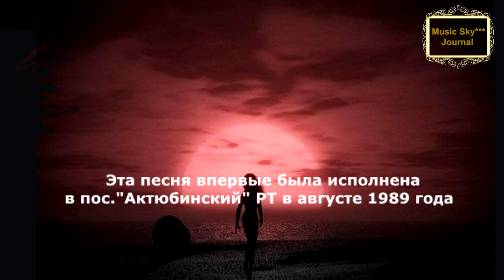Кузляр Музыкальный журнал RifkatXband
Многие в РТ Татарстан не знают о происхождении ансамбля "Байрам" и на правах создателя этого ансамбля в московской филармонии в 1986-м году я даю некоторые разъяснения по этому поводу. Группа "Байрам"
Эта песня написана в то время, когда в московский татарский ансамбль "Байрам"
пришла никому ещё неизвестная актриса из казанского театра им. Тинчурина в августе 1989-го года. Звали её Хания Халидуллина и уже спустя два года она взяла себе творческий псевдоним Хания Фархи. Художественным руководителем этого ансамбля был в то время Рифкат Сайфутдинов-автор этого канала и создатель этого ансамбля ещё в 1986-м году. Так образовался вокальный дуэт-Рифкат Сайфутдинов и Хания Фархи, который с огромным успехом выступал на просторах СССР и один раз за рубежом-в Бельгии в конце августа 1990-го года.
Почему эта артистическая пара была очень успешной? Потому что песни, которые они исполняли были авторскими, Рифкат был автором музыки всех песен, которых у них было не мало, а Хания-автором стихов, и это зафиксировано в РАО(Российское авторское общество)
Воспоминания автора, относящиеся к этому периоду творчества:
От автора:
"Хочу особо отметить, что я не преследую цель собственного пиара, а лишь хочу донести до общественности те песни, которые могли затеряться в музыкальной рутине огромного количества татарских песен, исполненных в 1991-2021 гг. За эти годы я сочинял другую музыку-ведь прошло тридцать лет, я работал с разными людьми-с Ренатом Ибрагимовым, Юрием Куклачёвым и др. Побывал вторично в Бельгии, Турции, Вьетнаме, Италии, Испании, Франции, Англии, два раза с гастролями в США-Нью-Йорк, Филадельфия, Лос-Анжелес, Сан-Франциско и  много раз в Германии. С глубокой скорбью я воспринял известие о том, что Хании не стало и, тем более, я считаю своим долгом опубликовать все наши песни. Возможно этот ценный музыкальный материал ещё не раз пригодится татарским журналистам для написании полной правдивой истории нашего дуэта и московского татарского ансамбля "Байрам", который я подарил Татарстану, назначив Ханию руководителем в августе 1991-го года (августовский путч) Хания в своих мемуарах об этом почти ничего не упоминает, а это два года её творческой деятельности в московском ансамбле "Байрам". И ещё. Ансамбль, который я создал в Москве в 1986-м, был уникален тем, что певцы-Равиль Харисов и я с Ханиёй исполняли только мои авторские песни кроме Мирсаида Сунгатуллина, исполнявшего только народные песни.
Таких татарских ансамблей не было и это главное, вот почему для меня так дороги воспоминания, связанные с этим. Ансамбль "Байрам" после 91-го года, когда я его покинул, это уже ансамбль с другой историей.